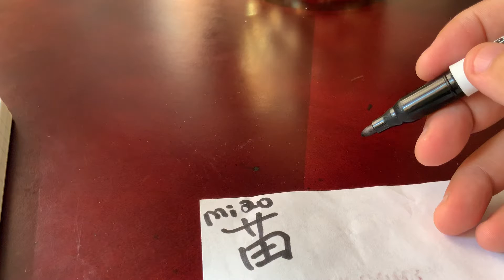苗 Miao E1328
苗 Miao